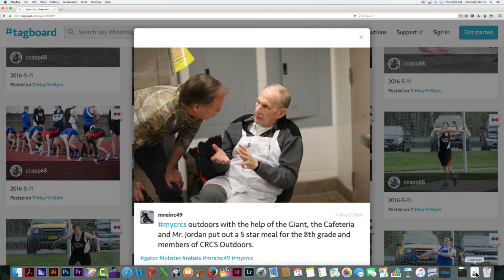2016-5-12 Daily Announcements